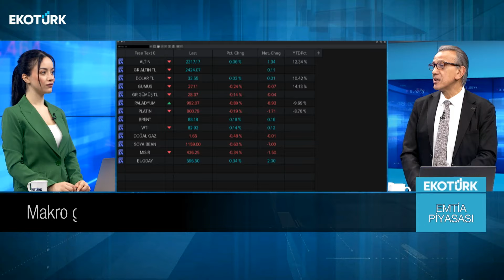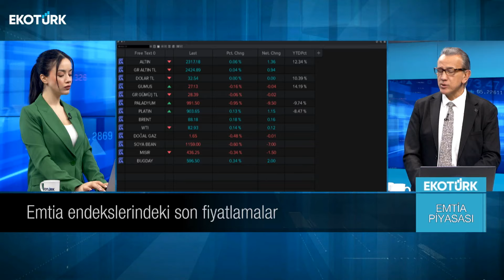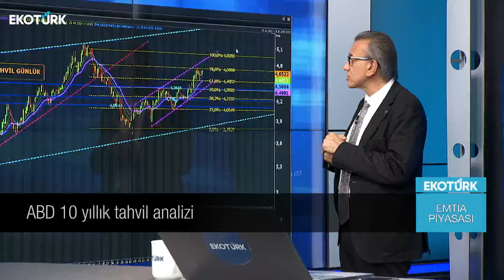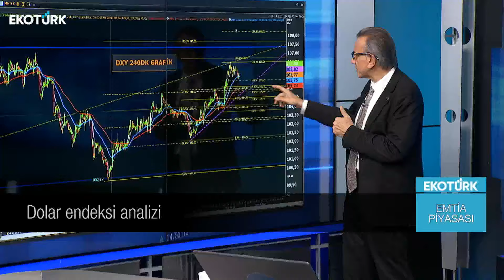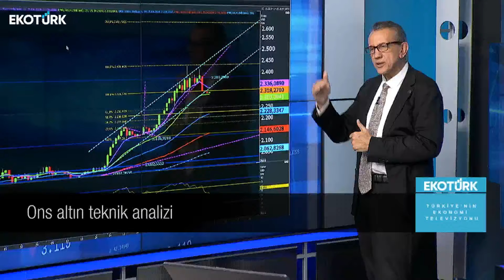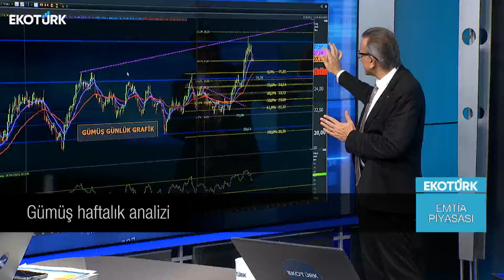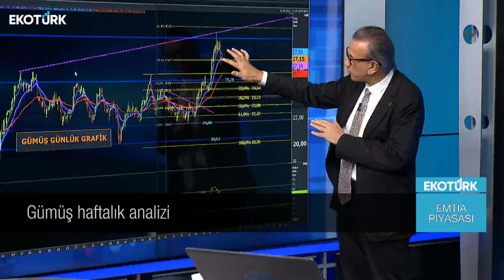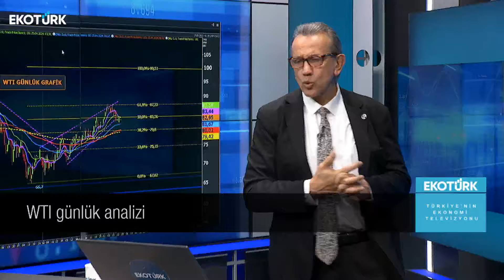Emtia piyasalarındaki son fiyatlamalar | Cenk Akyoldaş | Büşra Bingöl | Emtia Piyasası | 25.04.2024